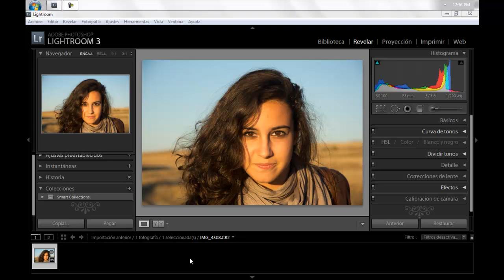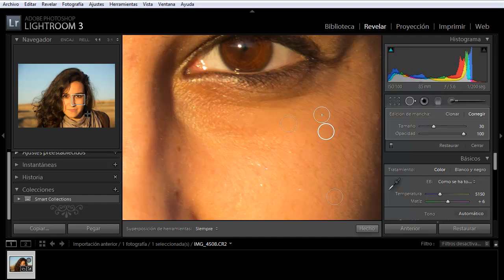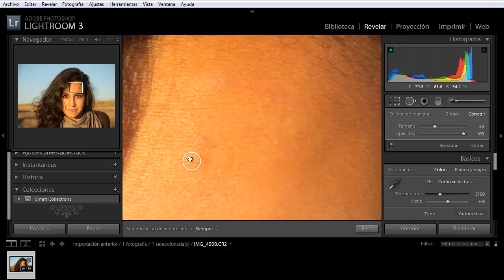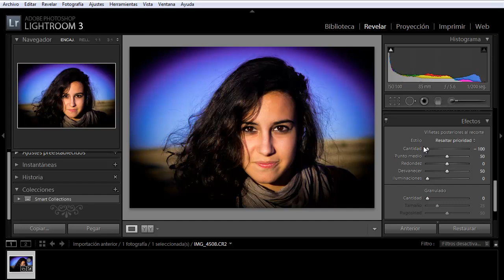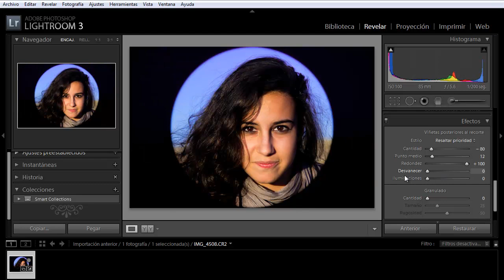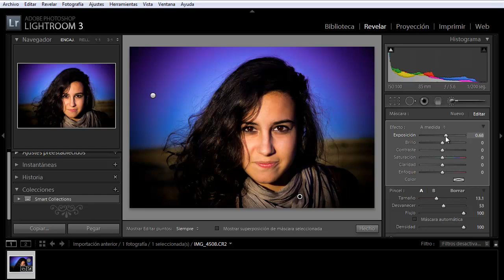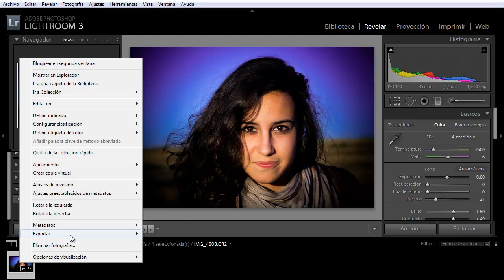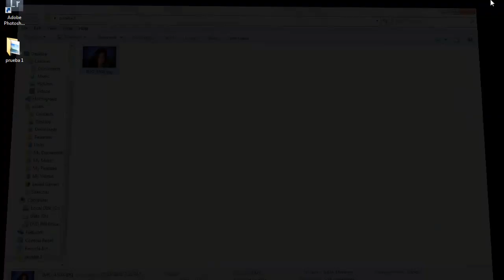Lightroom - (002) Primer retoque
Un breve tutorial para empezar con el postprocesado de las imágenes Lightroom hace que todos los aspectos de la fotografía digital sean más rápidos, más fáciles y más sorprendentes. Experimenta sin límites en un entorno de edición no destructivo. Perfecciona tus instantáneas con controles avanzados de tonos, contrastes, colores y otros. Organiza eficazmente todas tus fotos y compártelas prácticamente en cualquier parte.